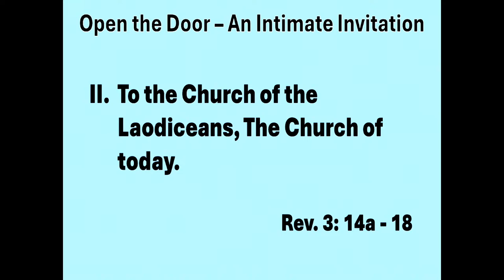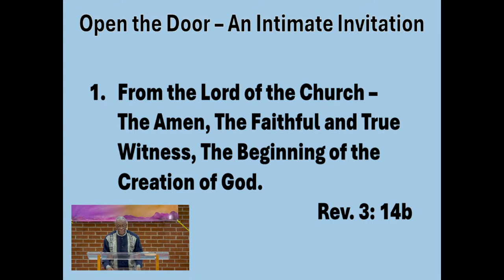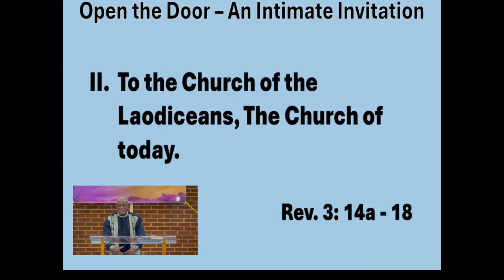Sunday Service - AN INTIMATE INVITATION - Rev. 3:14-22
Address: 4915 Edgewood Road, College Park MD 20740

Timestamps:
00:00 - Intro Song
05:26 - Opening Prayer
06:20 - Responsive Reading
09:50 - Praise & Worship
25:46 - Baptism
34:42 - Pastoral Prayer
44:00 - Welcome & Announcements
57:00 - Tithes & Offering
01:00:00 - Special Performance
01:06:00 - Sermon
01:54:00 - Closing Hymn
01:57:54 - Closing Prayer
01:58:12 - Outro Song